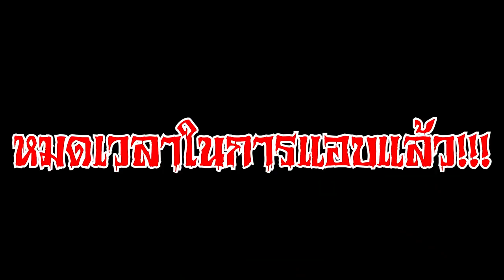จะเกิดอะไรขึ้น? เมื่อทุกคนต้องซ่อนตัวจากรถไฟจอมเขมือบ Train Eater ในมายคราฟ!! (Noob Vs Pro)